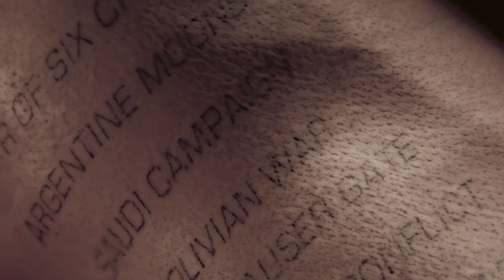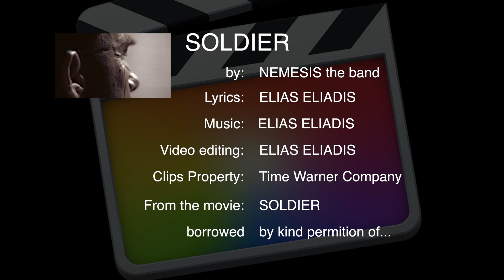Soldier - NEMESIS the band